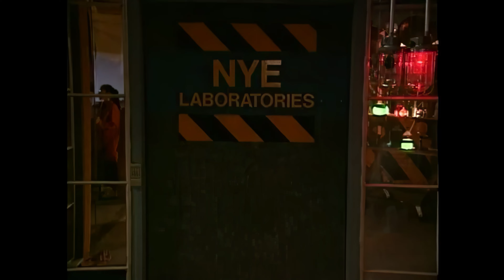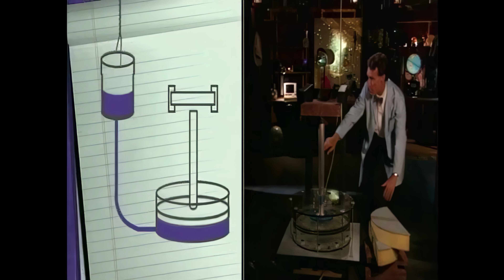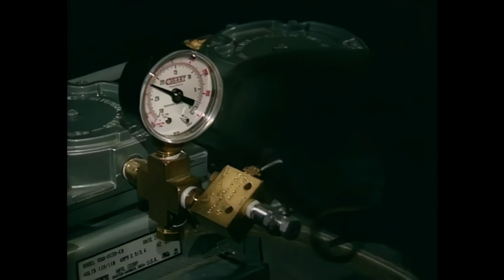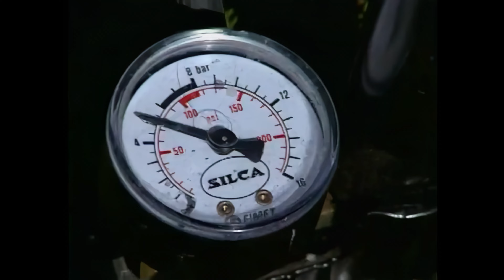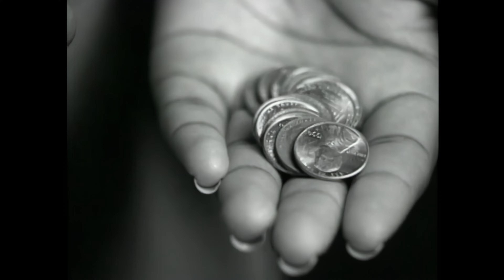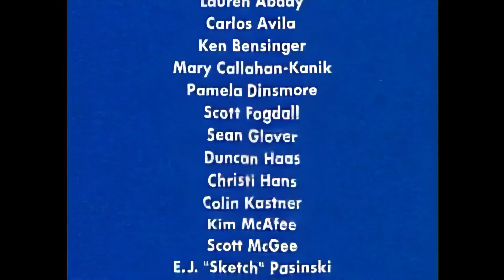Bill Nye The Science Guy | Full Episodes - PRESSURE - S03E02 | 4K Remastered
In Season 3, Episode 2,  Bill explores the concept of pressure. From the crushing depths of the ocean to the thin air at high altitudes. Pressure is all around us, constantly affecting our daily lives, even though we might not notice it. Bill dives into explaining how atmospheric pressure impacts everything from weather patterns to how planes fly, making complex scientific principles simple and fun.

00:00 - What Is Pressure? Exploring the Science Behind It
Kick off with Bill Nye as he introduces the concept of pressure with fun demonstrations and everyday examples.

01:04 - How Hovercrafts Float Using Air Pressure
Learn how hovercrafts utilize air pressure to float and how pressure powers rockets, our lungs, and blood flow.

01:36 - Breaking Bricks With Water Pressure: A Science Experiment
Watch a powerful demonstration of how water pressure can generate enough force to break bricks.

03:36 - Fireboats in Action: Fighting Fires With Pressure
Discover how fireboats use pressure to pump massive amounts of water to extinguish fires efficiently.

05:55 - Air Pressure Trick: Flipping a Glass of Water Upside Down
Try a fun air pressure experiment with a glass and postcard to understand how pressure holds water in place.

08:13 - What Happens in a Vacuum? Understanding Low Pressure
Explore vacuums, how they’re created, and their importance in science and everyday technology.

10:36 - How Pressure Powers Rockets and Machines
Dive into the mechanics of how pressure enables rocket launches, hydraulics, and pneumatic systems.

15:26 - Water Pressure at the Hoover Dam: Generating Power
See how water pressure at the Hoover Dam generates electricity and powers turbines to supply energy.

16:12 - Cutting Through Metal With High-Pressure Waterjets
Discover how waterjets under extreme pressure cut through materials like granite and titanium with ease.

19:10 - "Pressure" Song Recap: Science in Everyday Life
Enjoy a musical recap highlighting how pressure works in gases, liquids, and tools we use every day.

Bill demonstrates with exciting experiments, from creating a vacuum to crushing objects under extreme pressure. He explains how humans and animals adapt to pressure changes, such as deep-sea creatures surviving under tons of water, and how our bodies adjust to changes in altitude. It’s an exciting journey into understanding the invisible forces that shape our world.

Scientific Adjustment: While this episode remains scientifically solid, modern developments in pressure-related fields, such as improved understanding of hyperbaric chambers and their medical use, have added new insights to this area of science. For example, pressure chambers are now frequently used in medical treatments like decompression sickness and wound healing. This shows how science continues to evolve based on new research and discoveries.

Footnote:
Bill Nye The Science Guy was most definitely a huge inspiration for me when growing up. Watching his shows ignited my passion for science and played a pivotal part for sure, in my journey to becoming a development scientist then a teacher.
I've always shared Bill Nye's episodes with my students, even if it was from a poor-quality copy uploaded to a USB in the past, and they've always loved it. Now that technology is allowing it, I've remastered and upscaled all of these classic episodes to 4K.